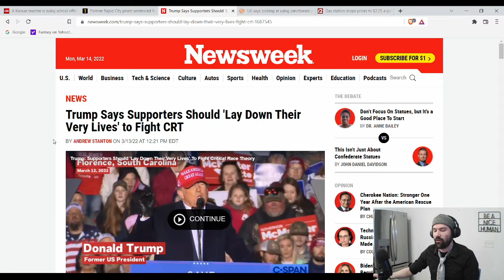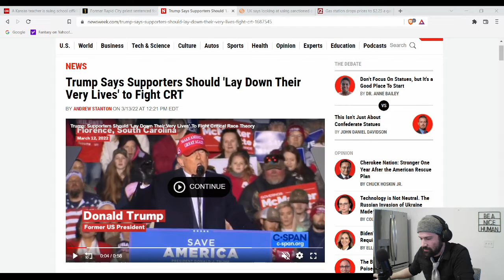Trump wants you to be willing to die fighting for CRT | Clip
What? Folks we need to stay grounded in life, and prioritize threats. No one is waging a violent war in support of whatever CRT is, so why would you have a violent response? Insane stuff. Ukrainians are fighting a war any of us would die for if it happened to us, but CRT? What a joke this man is. Lets also talk about if Trump would do the same? Lotsa people praising Zelenskyy, deserved, because he is willing to walk the walk. Trump? Nah, how about y'all go do that shit and ill be safe LMAO.